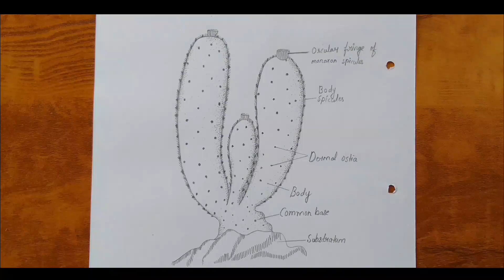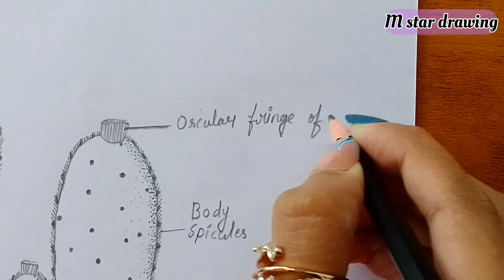How to draw sycon diagram | Sycon easily kaise banaye | Science project for beginners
M Star Drawing

How to draw sycon diagram | Sycon easily kaise banaye | Sycon diagram step by step for beginners | Science project for beginners | Sycon diagram drawing | Easy diagram |

How to draw sycon diagram |

Hi Guys
Ham Aap ke Liye New Video Late Rahenge Agar Aapko Hamare Channel Se Jude Rahna Hai To Hamare Channel ko Subscribe Karke Bell Icon Ko Press Karle Taki Hamari New Videos Aap Tak Pahunchti Rahe